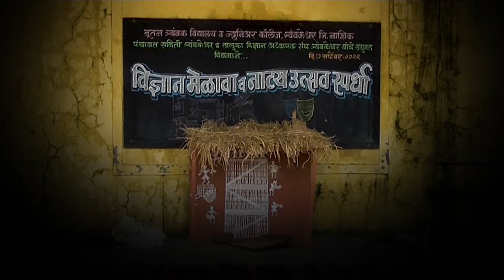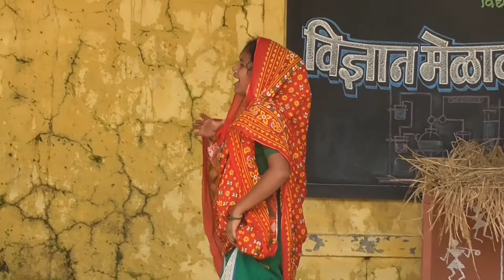विज्ञान नाटिका l लसीकरणाची कथा l Science Drama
पंचायत समिती त्र्यंबकेश्वर व तालुका विज्ञान अध्यापक संघ त्र्यंबकेश्वर यांचे संयुक्त विद्यमाने,
विज्ञान नाट्य उत्सव स्पर्धा
सहभागी शाळा - रावजी कामडी प्राथमिक व माध्यमिक आश्रमशाळा ओझरखेड ता. त्र्यंबकेश्वर जि. नाशिक
सहभागी विद्यार्थी (पात्र)
नामदेव - निलेश सुंबाटे
कुसुम - प्रतीक्षा धनगरे
प्रवीण - प्रगणेश भोये
शिक्षक - युवराज चौधरी
गावचे पाटील - मच्छिंद्र चौधरी
धर्मा गावकरी - विठ्ठल गावित
आशा कार्यकर्ती - गौरी पढेर
सिस्टर - रुपाली पाटारे

मार्गदर्शक
श्री. दशरथ भोये सर
श्री. सचिन महाले सर

संगित दिग्दर्शक
विशाल भोये (आर्या म्युझिक & फिल्म स्टुडीओ)

सहकार्य
सौ. लता पवार Madam (प्राथ.मुख्याध्यापिका)
श्री. गिरीष पाटील सर (माध्य.मुख्याध्यापक)
श्रीम. शितल सुर्यवंशी Madam
श्री. तुकाराम मोकाशी सर
श्री. प्रभाकर खिरारी सर
श्री. गोपाळ राऊत सर
श्री. गौरव देवरे सर
श्री. राहुल जाधव
श्री. भगवान देवरे

विशेष सहकार्य
ज्ञानेश्वर गावित, पंकज धुम

नाटिकामधील शेवटचे गीत (upload from youtube)
आभार : आण्णा सुरवाडे सर
Anna Surwade music and movies